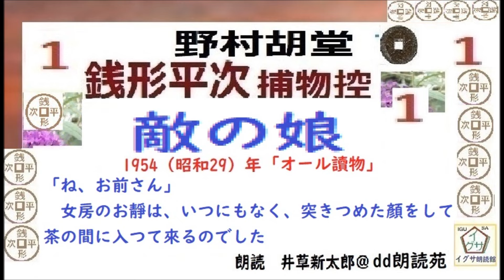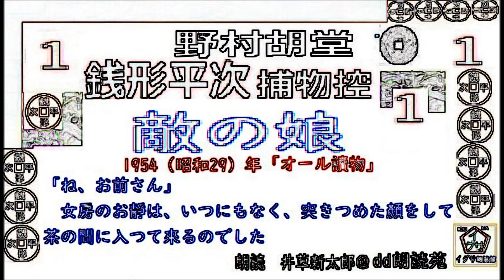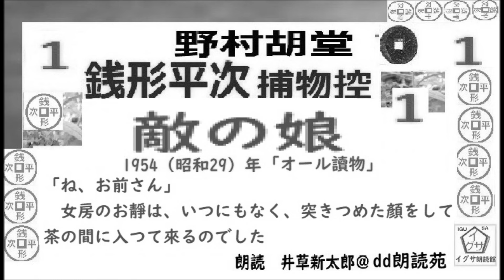新参！「敵の娘,」１, 銭形平次捕物控,より,,野村胡堂,作, 朗読,D.J.イグサ,井草新太郎,＠,dd朗読苑, 青空文庫,収録